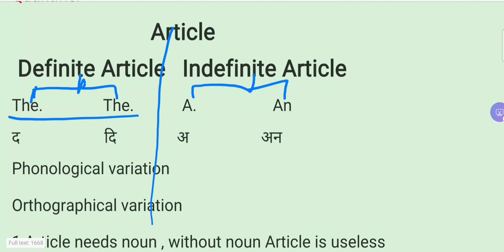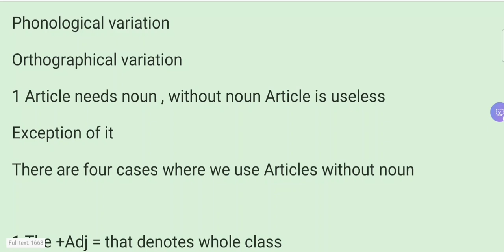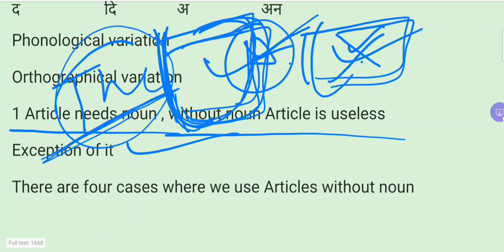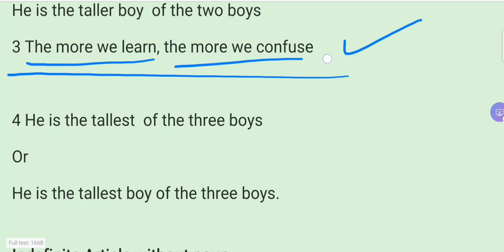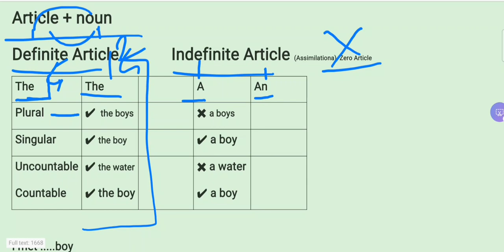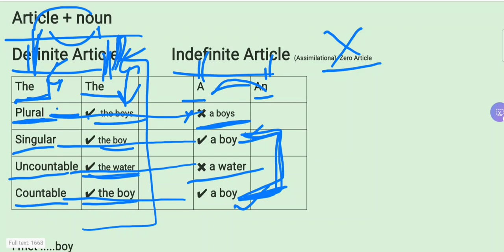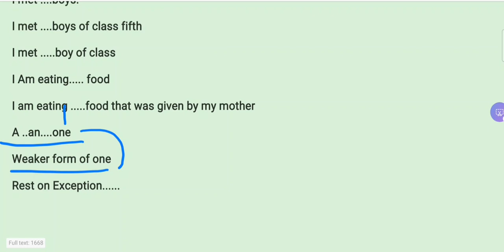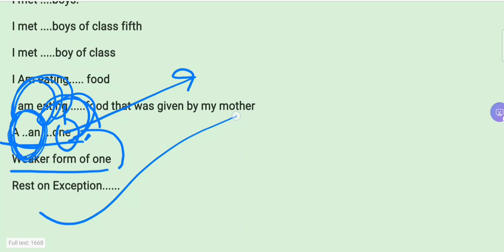Article with tricks। Article seekhe trick se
Articles in English grammar with
Examples, Articles A, An, The in English I
Definite and Indefinite articles in Englishl
Daily use English sentences | English
conversation practice | English speaking
practice English speaking course| spoken
English | English speaking | English
conversation practice | Speaking English
practice how to speak English | English